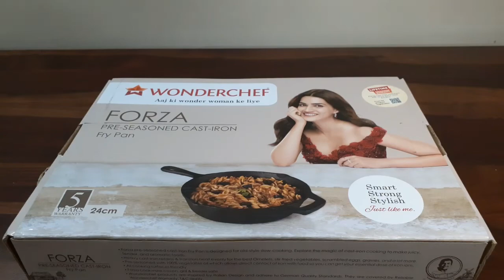Wonderchef wonder chef cast iron fry pan na jale na chipke kam oil or kam samye main khana banaye 🥘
Hello dosto aaj main aapke sath share kroongi wonder chef cast iron forza fry pan ise maine wonder chef ki shop se liya hai dlf mall noida cast iron pan main ki hooi cooking kafi healthy hoti hai or ye pahle se hi seasoned kiya hooa hai aapko ise garam pani se wash karke thoda oil lagana hai fir ye use karne ke liye tyar ho jaayga iska link maine description main diya hai aap check kar sakte hain agar aapko video pasand aaye to like or comment karna or mere channel ko subscribe karna na bhoole Thanks for watching.

wonderchef